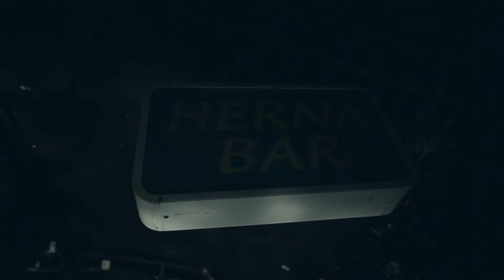A studio Rubín: JEZERO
Jezero podle stejnojmenného románu Bianky Bellové
„A ta fabrika na zpracování ryb hned vedle líhně? To je jak hřbitov vedle porodnice, co?“

Nami žije s bábou a dědkem celý život v Borosu, koupe se v jezeře, co pomalu vysychá a v mlhavých vzpomínkách vidí svojí matku, kterou touží poznat. Pak se dědek ztratí v bouři, bábu pošlou na jezero a Nami potká Zazu. A pak se vydá do hlavního města, aby poznal, co všechno je na druhém břehu.

Klučičí iniciační cesta pod hladinu, žánrově mezi mýtem a mafiánským filmem podle Magnesií Literou oceněného románu Bianky Bellové o vodě, co mizí stejně jako láska.
(Kolonie z.s. ve spolupráci s A studiem Rubín)

Režie: Lucie Ferenzová
Výprava: Andrijana Trpković a Tomáš Bukáček
Hudba: Markéta Ptáčníková
Hrají: Vojtěch Hrabák, Jakub Gottwald, Jiří Štrébl a Anita Krausová

Délka: 90 minut bez přestávky
Premiéra: 30. listopadu 2019